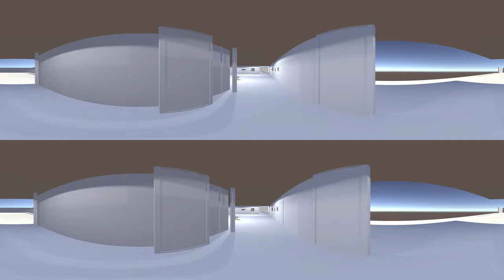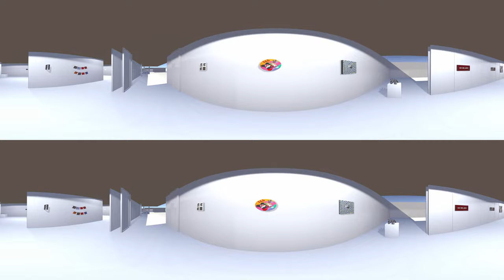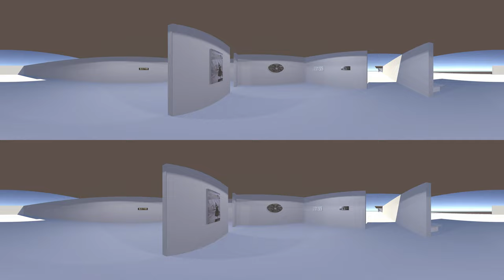“40 in 40ena”. La mostra virtuale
2021
Video presentazione dell’esposizione virtuale
Sarah Bowyer    -  Regia -3D artist
Filippo Giaccone- 3D set artist  -3D animation  -montaggio

Testi di Roberto Mastroianni- (catalogo in mostra)

La mostra “40in40ena”, a cura di Sarah Bowyer, Jins e e Max Judica Cordiglia, mette in scena  40 opere esemplari della poetica e produzione di 40 artisti che hanno concorso alla realizzazione di un cortometraggio animato, nato durante l’esperienza del primo lockdown generato dall’esplosione dell’epidemia di Covid-19 (SARS-CoV-2) nell’inverno-primavera 2020. Il tema sull’isolamento e la pandemia, porta gli artisti a sperimentare pratiche di creatività digitale e di socialità virtuale che confluiscono in un video animato di natura corale e partecipata,  la cui cornice  simbolica è determinata dalle costrizioni dettate dall’emergenza sanitaria. La consapevolezza di una malattia ignota e dalla pervasività di un agente patogeno invisibile e feroce, le cui potenzialità di morte erano ancora sconosciute, determina azioni di contrasto e direttive sanitarie impensabili fino a quel momento, cui gli artisti rispondo con un’azione creativa di tipo comunitario spinti da un forte bisogno esistenziale di comprensione e padroneggiamento del reale.
Il video, realizzato tra marzo e maggio 2020, rapprende e porta a rappresentazione le tonalità emotive e le risposte autoriali che i singoli artisti mettono in atto, a partire dalla propria specifica poetica,  in una situazione di reclusione sanitaria che richiama un certo immaginario distopico hollywoodiano degli ultimi decenni. La risposta al disagio comune si fa pratica artistica e il risultato viene  reso pubblico un anno dopo la sua realizzazione, presentando un’opera, il corto animato, che diventa il fulcro attorno cui ruota la mostra, che è allestita in un percorso tra le opere dei singoli artisti e che spinge il visitatore verso uno spazio buio, raccolto e appartato, utile a facilitare una dimensione immersiva e intimistica della videoinstallazione.
Generazioni, stili, codici e linguaggi differenti accolgono il fruitore, al fine di predisporlo alla visione, restituendo la complessità di una comunità creativa che è specchio della moltitudine di prospettive che concorrono a definire il nostro immaginario comunitario.
Disegni, sculture, fotografie, installazioni e dipinti diventano così la rappresentazione plastica di un universo simbolico che cerca di rendere noto l’ignoto e tessere assieme i fili della ontologica socialità dell’uomo.
Il catalogo delle opere in mostra è impreziosito di due  QRCode che permettono di accedere al video e a un allestimento digitale i 3D che permettono di fruire le opere in una dimensione di realtà aumentata restituendo la pluralità di media espressivi, codici e linguaggi che fa di questa mostra un esempio di importante sintesi tra innovazione e tradizione e un esempio importante di metodologie e tecniche del contemporaneo.

Artisti in mostra